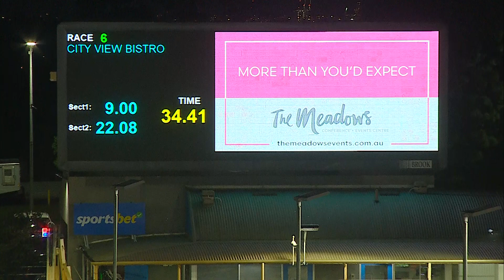MEA FRI 22 NOV 24 R6